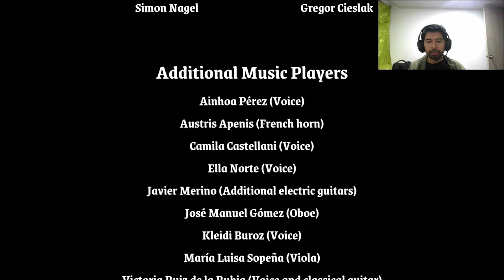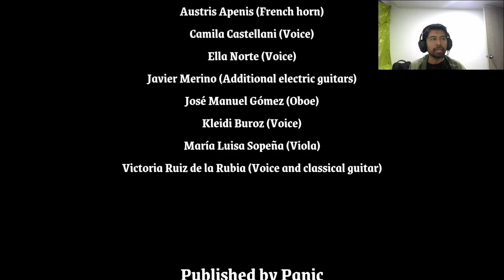🇲🇽 🇪🇸 🇵🇱 🇦🇺 Videojuegos Latinoamericanos #78 | ARCO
Desarrollador:  @bibikigarcia , Franrekk,  FayerDev y Max Cahill

Tres historias forjadas a base de derramamiento de sangre, llenas de magia y unidas por la venganza.
Ingresa al increíblemente hermoso mundo de Arco, un juego de acción táctica único donde tus decisiones dan forma a la historia. Viaja a través de frondosos bosques, amplias llanuras y desiertos abrasadores mientras guías a cuatro héroes improbables en su venganza contra la Compañía Roja. Lucha contra guerreros de diferentes naciones, defiende a los colonizadores codiciosos y mata criaturas monstruosas mientras viajas por esta tierra encantada. Cambia tu destino, un movimiento a la vez.

Three tales forged in bloodshed, laced with magic, and united by revenge.
Enter the breathtakingly beautiful world of Arco, a unique tactical action game where your decisions shape the story. Journey through lush forests, sweeping plains, and scorching deserts as you guide four unlikely heroes in their vendetta against the Red Company. Battle warriors of different nations, fend off greedy colonizers, and slay monstrous creatures as you voyage across this enchanted land. Change your fate, one move at a time.